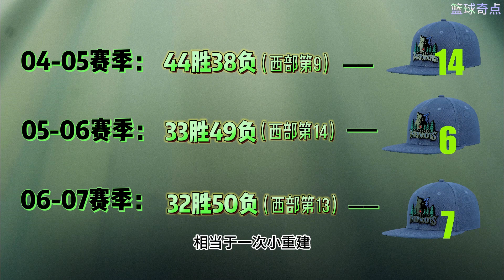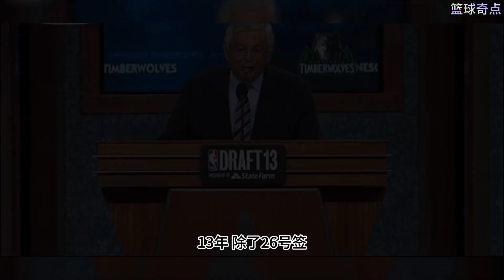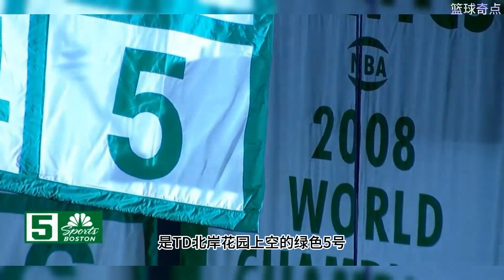森林狼重建之路（上）